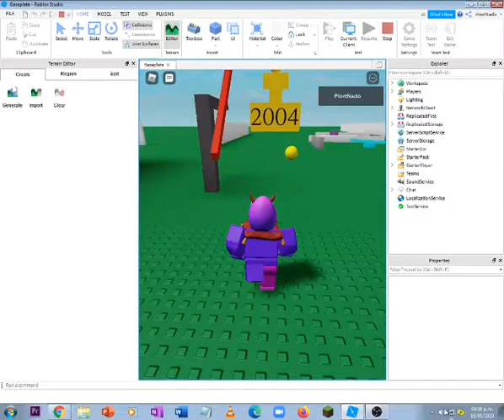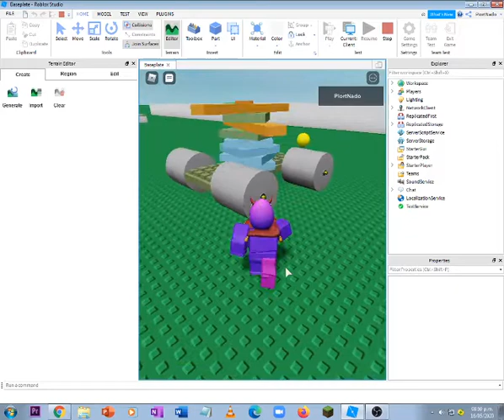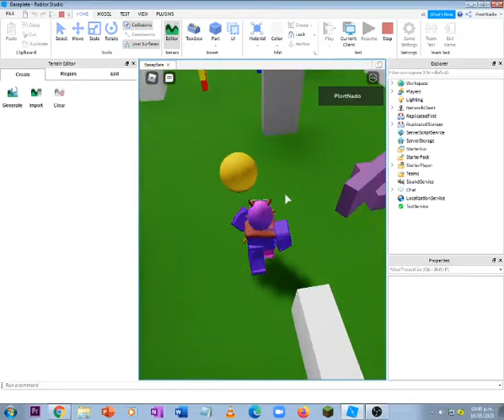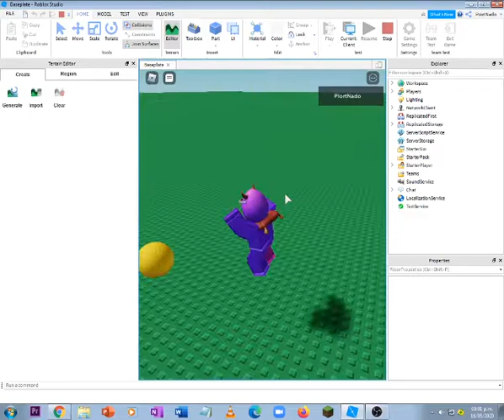2004 roblox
ferfecrfr4f32irf405t7748